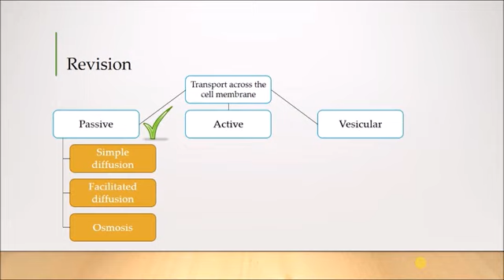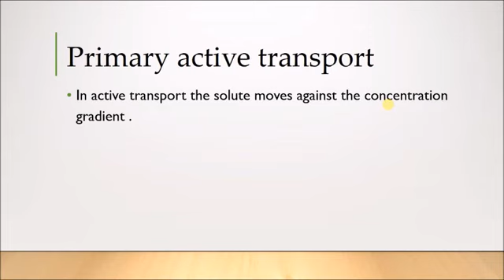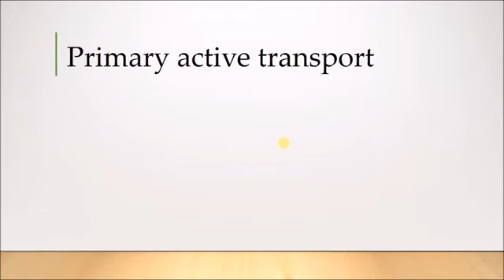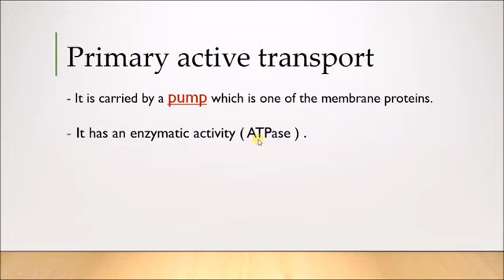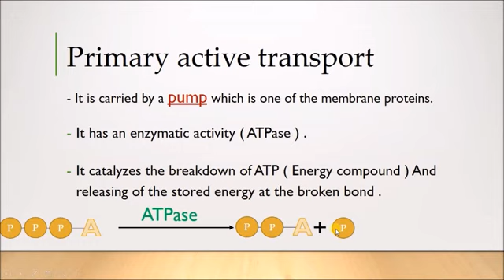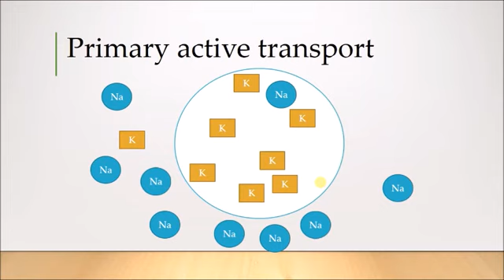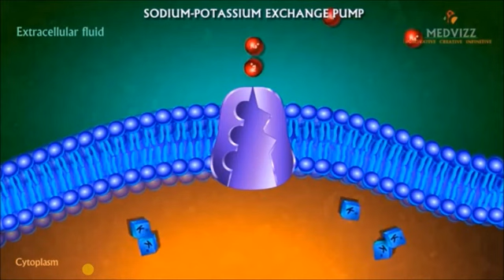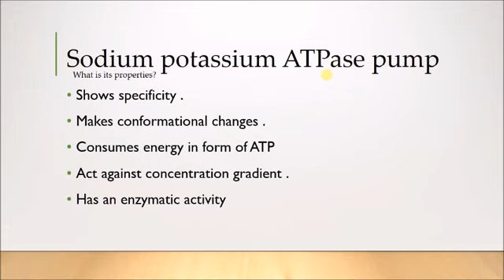Primary Active Transport Dr Khairat